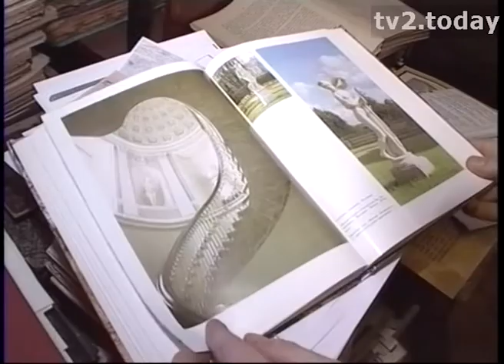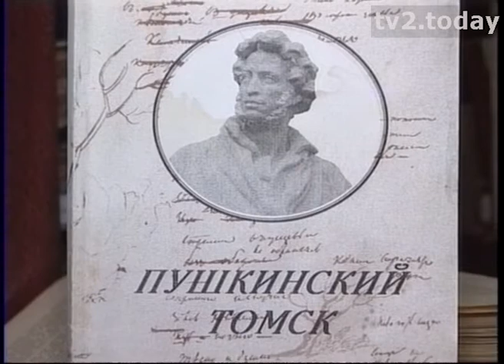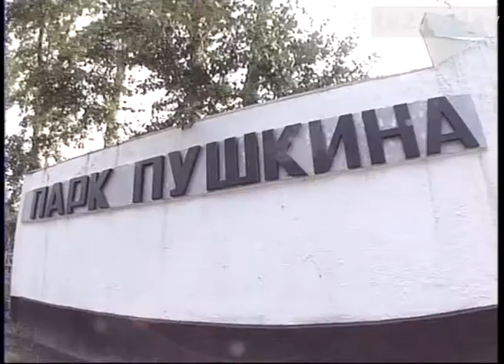Запутанное наследие Пушкина. Архив тв2. 2004 год